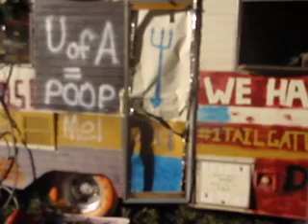ct 09 371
Les' Mom... beginning of destruction